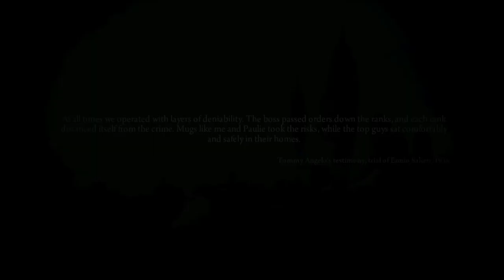Mafia II: Definitive Edition - PC Walkthrough Gameplay Part VI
- Chapter Nine - Balls and Beans